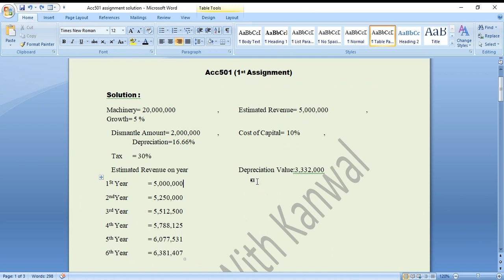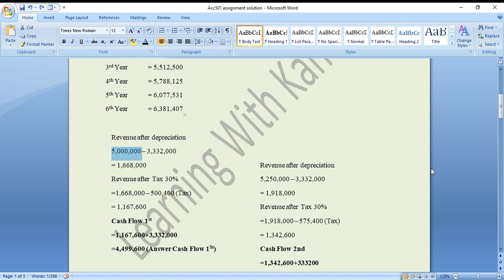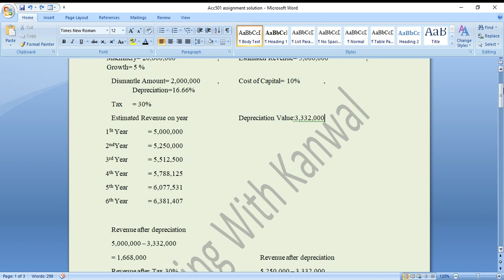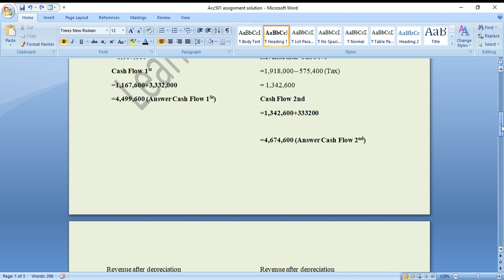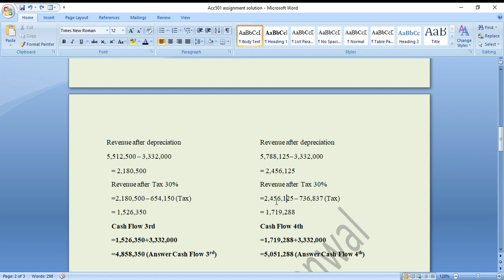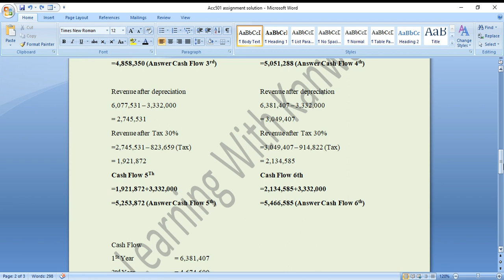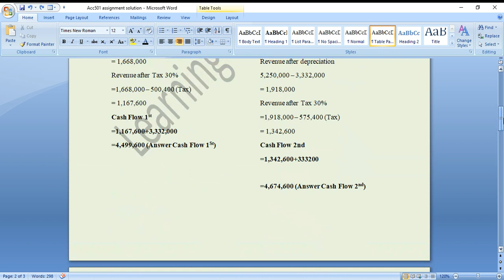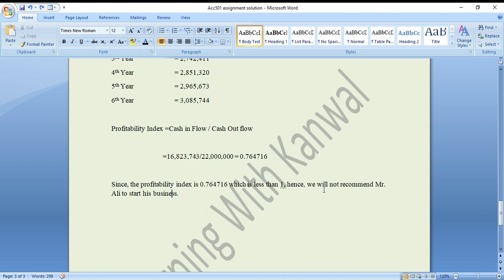ACC501 Assignment 1 Solution Fall 2022 with file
Jazak Allah